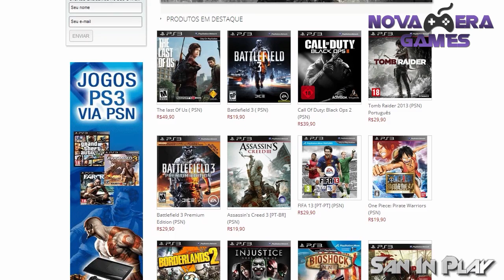Por que não teve live hj? Novidades e PARCERIA NOVA ERA GAMES!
Para ser valida sua participação você DEVE!

Conheça a Guiganet Games

Vídeo novo no canal SanInPlay pessoal, desta vez trazendo novidades sobre o Canal e falando sobre a loja Nova Era games!!!

Música dos Créditos:

 Artist: Proleter

 Song: April Showers

This game is the property of Rockstar Games, and Take-Two Interactive Software.